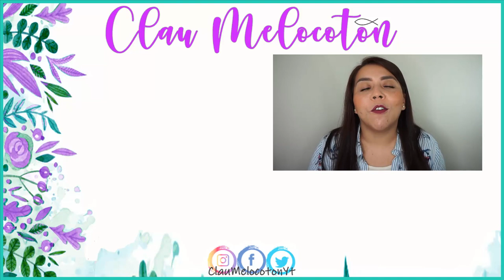Productos FAVORITOS 2020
Link del catalogo de BE GURU (ENERO 2021)
40 USD GRATIS en Airbnb:
AIRBNB es una pagina que vende alojamientos a nivel mundial y experiencias, si incluyes mi código te regalaran 40 usd para ser usados en tus vacaciones.

EDITOR QUE USO PARA MIS VIDEOS
CAMTASIA STUDIO